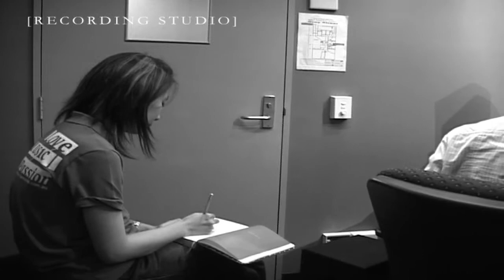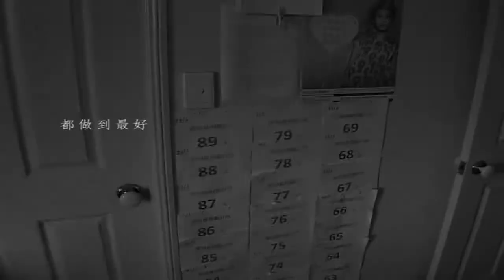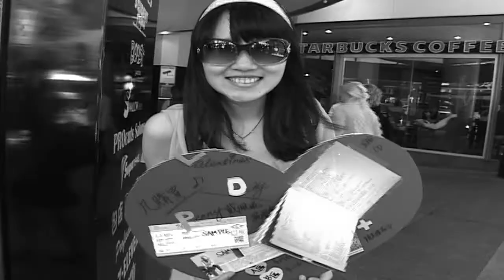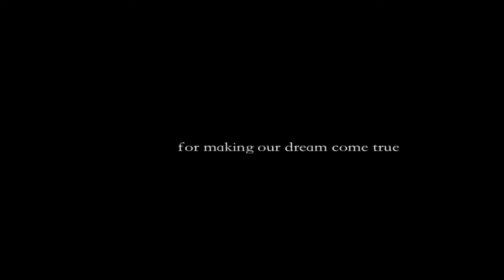A DREAM COMES TRUE - THE REAL DOCUMENTARY BASED ON ORGANISING AN ASIAN CONCERT IN AUSTRALIA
HARMONIE INTERNATIONAL ORGANISED PENNY TAI 2012 AUSTRALIA TOUR, THE PREPARATION STARTED FROM THE END OF 2011, THE CREW TRIED THEIR BEST TO ORGANISED, PROMOTED AND PRODUCED THE CONCERT AT THE END WITH LOVE MUSIC AND PASSION.